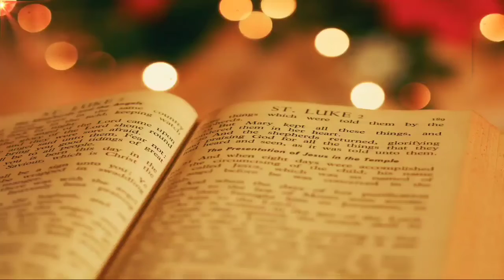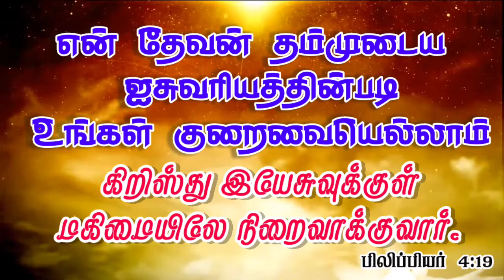நிறைவாக்குவார் | #569 | Daily Bible Verse | Indraya Manna | Daily Blessings For You